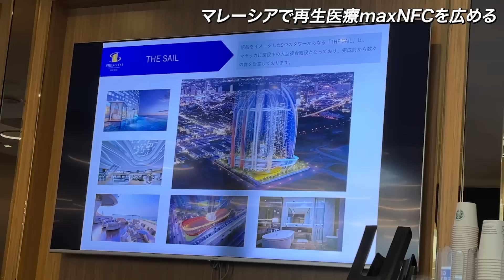バリの海を独り占めできる超高級ヴィラに宿泊！会長と全く参考にならないバリ旅スタートww